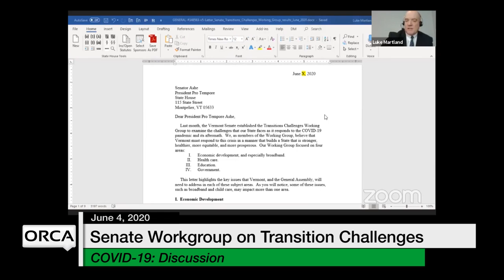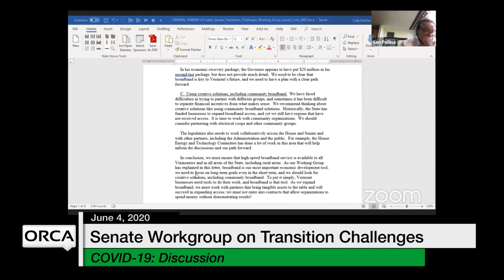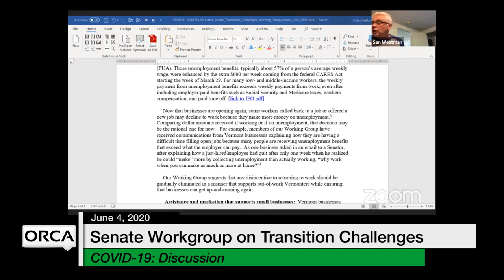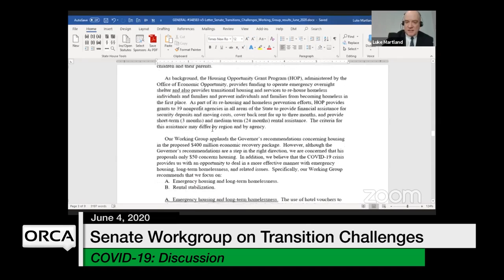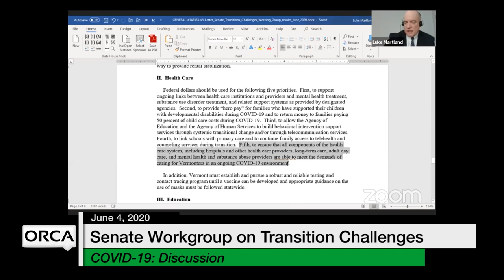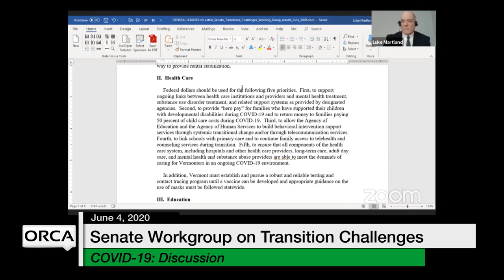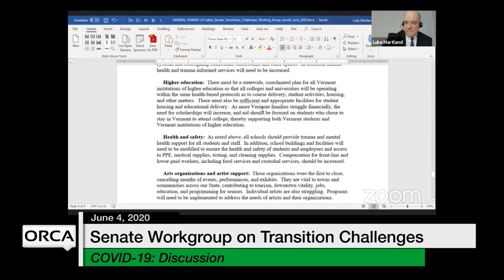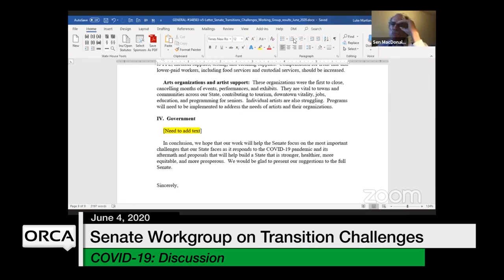Vermont State House - COVID-19 Response: Discussion 6/4/2020